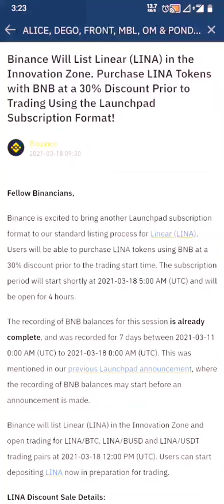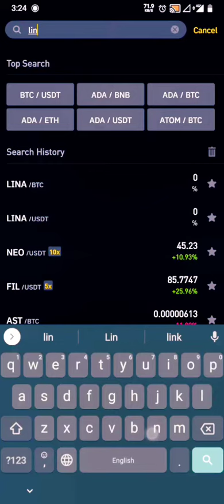Binance listing new crypto coin LINA Linear Finance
Note :-
Crypto market is highly volatile and I am not a financial advisor so, trade at your own risk and DYOR